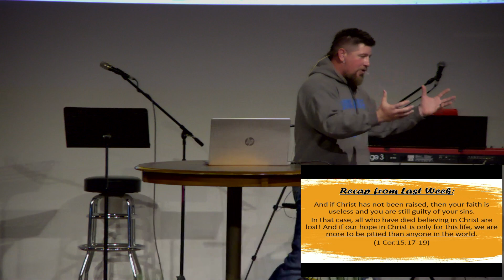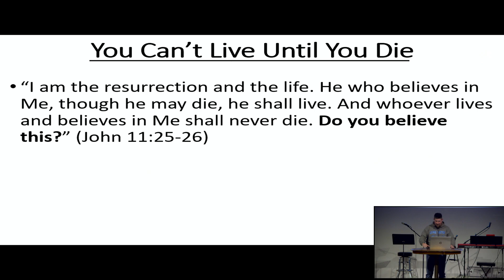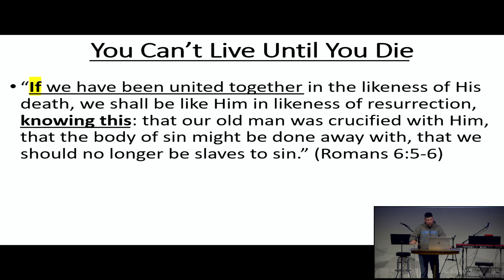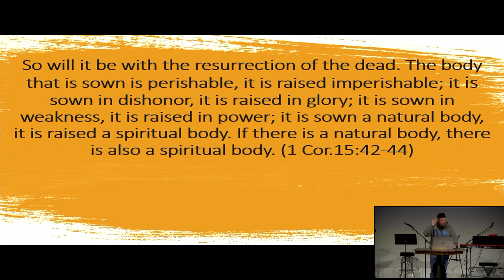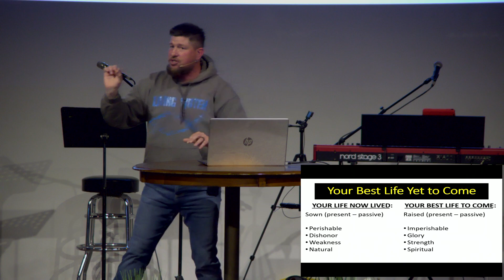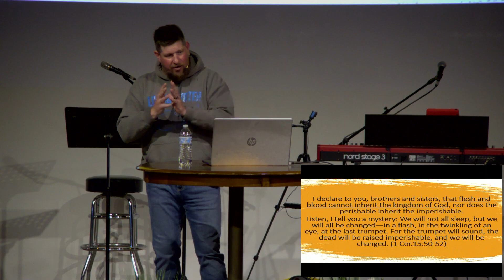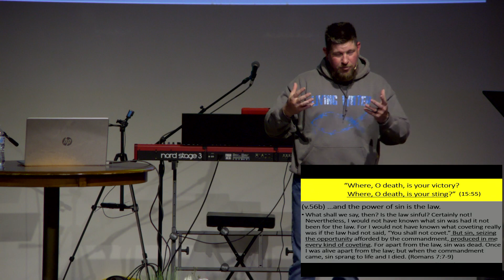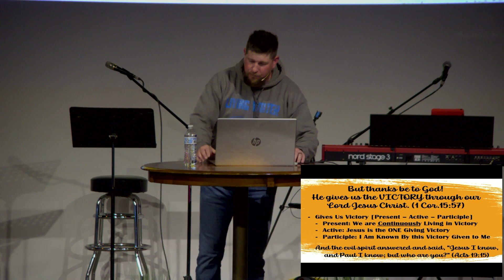The Power of The Resurrection 2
Pastor Daniel Yoder